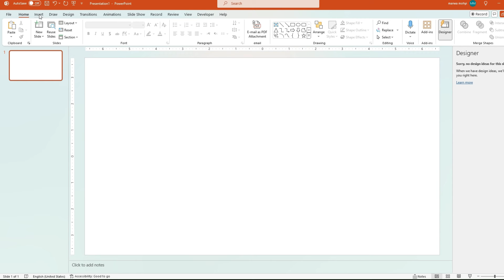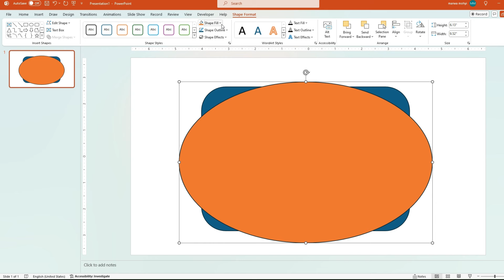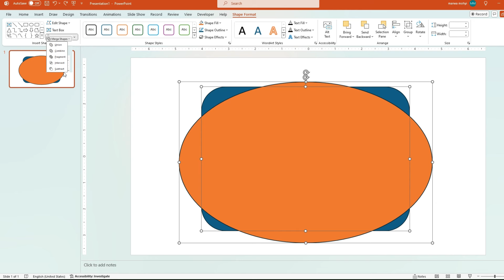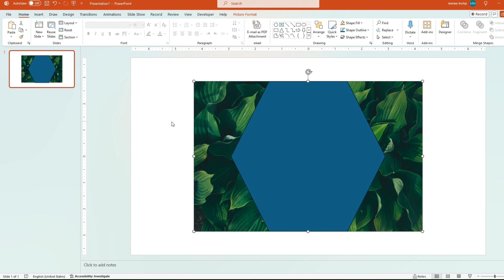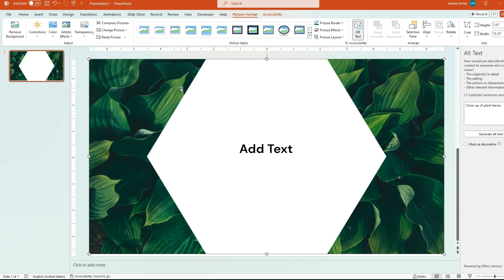عمل بوربوينت مميز عن طريق دمج الأشكال | Subtract in merge shapes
سنشرح في هذا الفيديو الأمر الرابع في Merge Shapes وهو Subtract لعمل بوربوينت احترافي

شاهد المزيد من الفيديوهات:
شاهد أيضاً